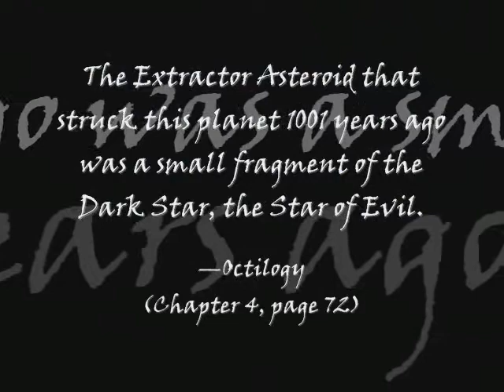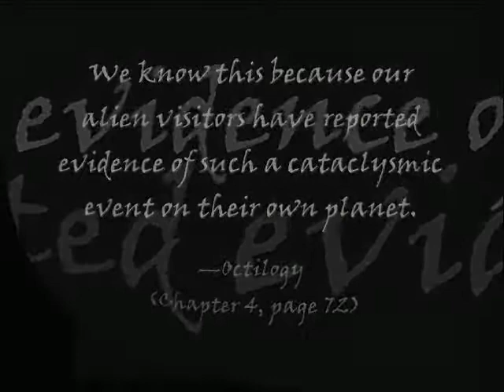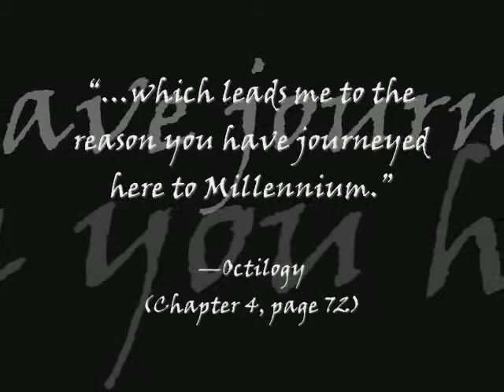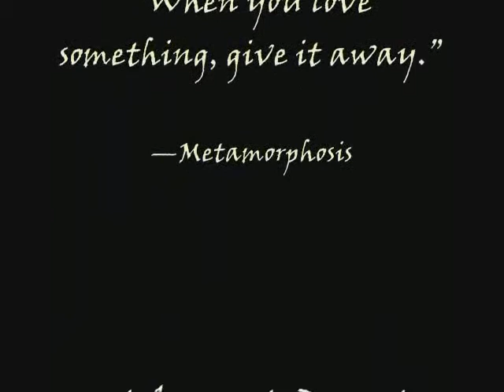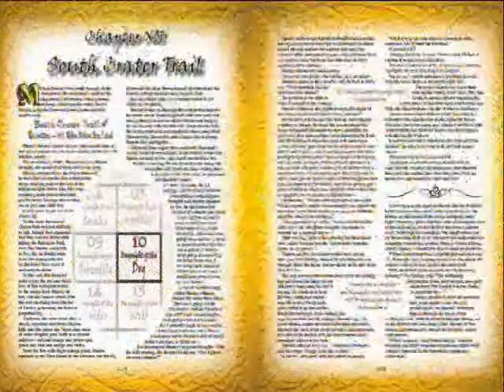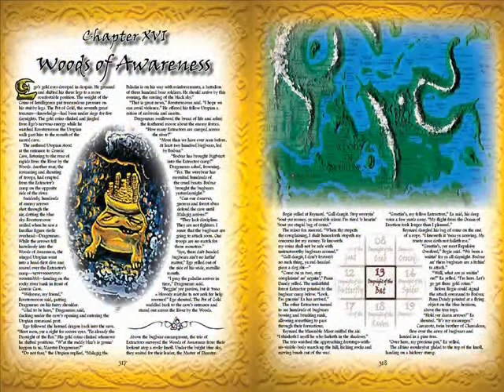DARK STAR - STAR OF EVIL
-Metamorphosis

-Metamorphosis

Related:
Real Magic
Everyday Immortality
The Return of Merlin
Peaceful Warrior
Celestine Prophecy
Four Agreements
The Teachings of Don Juan
Forest Gump
Wizard of Oz
Avatar
Lord of the Rings
Andromeda Strain
Legends
The Princess Bride
Time Bandits
Labyrinth
Dark Crystal
Jurassic Park
Aliens
The Republic
Mythology
Fairy Tales
Fables
Fantasy stories